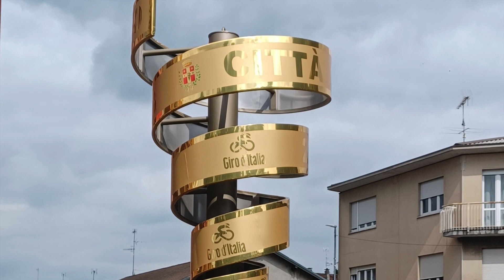Giro d'Italia 14 TAPPA - Arrivo a Cassano Magnago 20 Maggio 2023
Arrivo del Giro d'Italia a Cassano Magnago - 14° TAPPA- SABATO 20 MAGGIO 2023